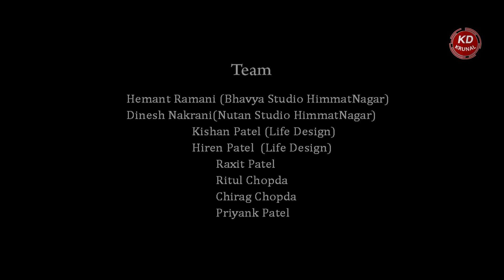Aye Zindagi | Hindi Song 2022 | Kd Krunal, Srijana Chettri | Wajahat Waasti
Presenting Full Video For The Song AYE ZINDAGI By Kd Krunal Productions.

"Aye Zindagi" I Ask Only You From My Life... And It Gives Me "Everything Except You".

Title:-Aye Zindagi
Singer:-Wajahat Waasti
Lyrics:-Sajda Shaikh
Dop:-Rahul Patel
Edtior:-Rahul Patel
Artist:-Kd Krunal, Srijana Chettri
Producer:-Kd Krunal
Director:-Bhavin Thakar
Costume:-Amrut Bhai Mr.Kapadwanj
Make up & Hair:-Chintu Patel
Cosmetic :- Man Mandir Kangan Store Kapadwanj
Choreographer:-Bhavin Thakar
Poster Design:-Kishan Patel-Life Design Studio

Location:-  BAPA NO BAGHICHO KAPADWANJ

Audio Available on All Music Platforms

Facebook &  instagram available (make a reels & Listen now )

Sad song
New hindi song 2022
Aye Zindgi
Love Song
Heart Touching Song
Breakup Song
Hindi Song
Romantic Song
aye zindagi full video song
aye zindagi video song
aye zindagi kd krunal
kd krunal aye zindagi
aye zindagi kd song
kd aye zindagi song
aye zindagi full video
a Zindagi
aye zindagi song
ye zindagi
aey zindagi
ye jindagi
aye jindagi
kd kapadwanj
kd songs
krunal kd songs

Song new
Song hindi
Song in hindi
Song video
Song love
Song romantic

Sad song in hindi
Sad song video

New songs
bewafa
bewafa song
dhokha
bewafai
bewafai songs